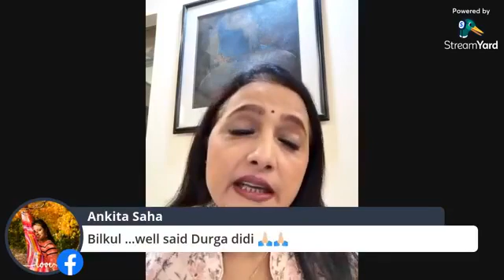'मुकुन्द लाठ पर एकाग्र' शृंखला की ग्यारहवीं कड़ी में दुर्गा जसराज , रतन मोहन शर्मा, अर्पण की बातचीत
मुकुन्द लाठ पर एकाग्र...
पंडित जसराज एवं मुकुन्द लाठ के रिश्तों के विविध आयाम...
शृंखला की ग्यारहवीं कड़ी में, दुर्गा जसराज , रतन मोहन शर्मा और अर्पण कुमार की बातचीत